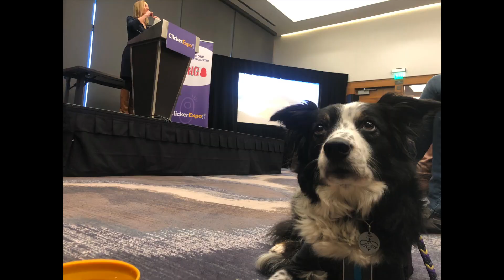Idgie Twelfth Birthday